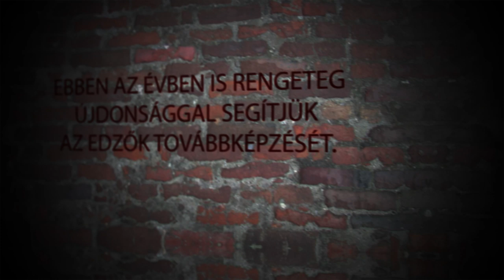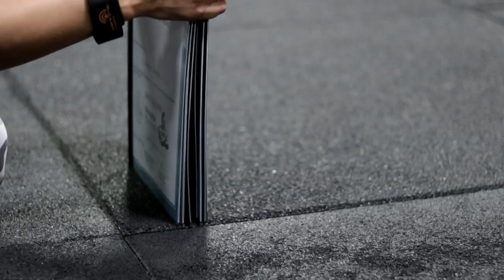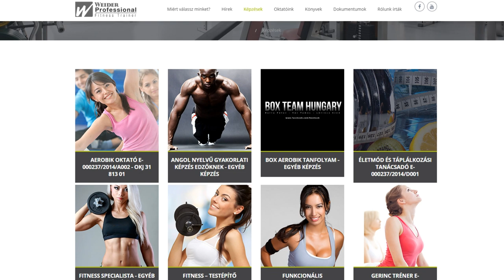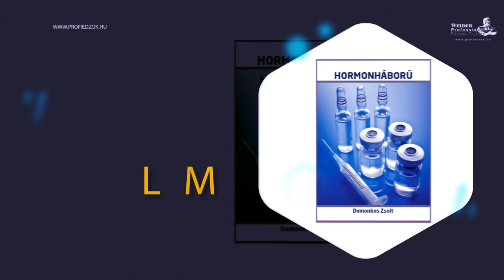Ha valóban jó edző akarsz lenni, szükséged van rá, hogy képezd magad. Várunk képzéseinken!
2020-ban még utoljára intenzív képzés elvégzésével lehetsz személyi edző. Ha pedig már edzőként dolgozol, több új lehetőséget kínálunk, hogy tovább tudd képezni magad és még jobb szakember lehess.